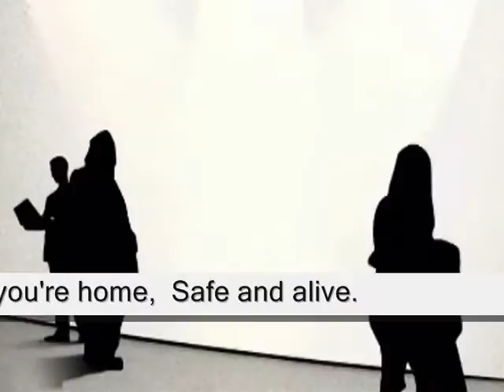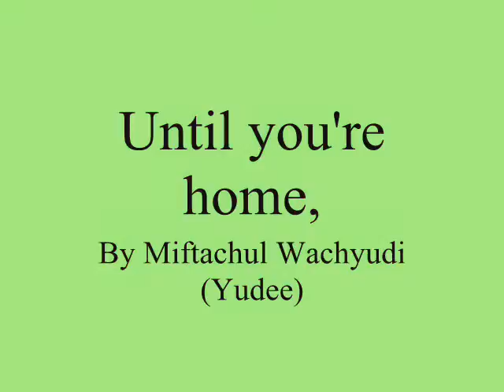Until you're home, - Miftachul Wachyudi (Yudee)